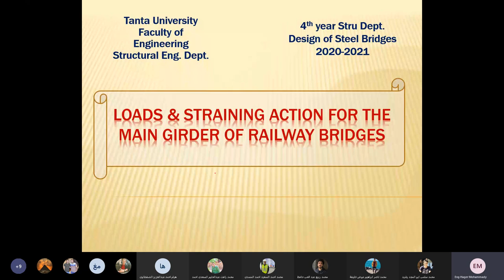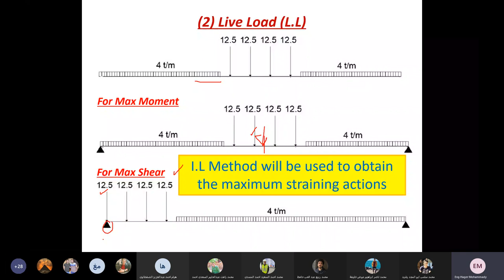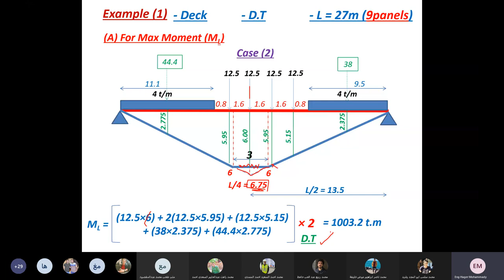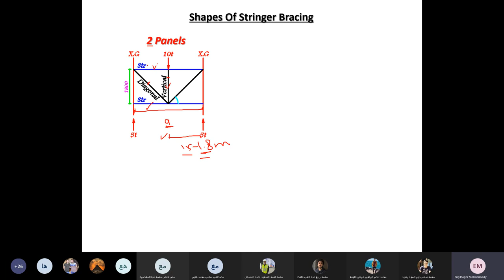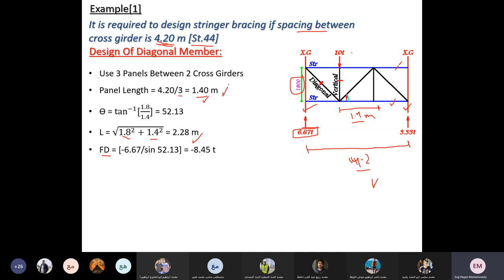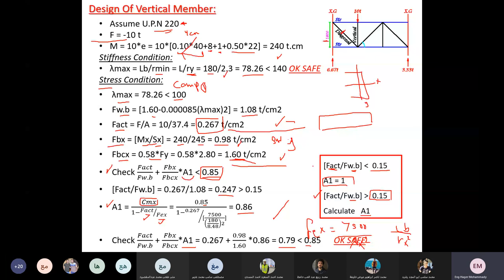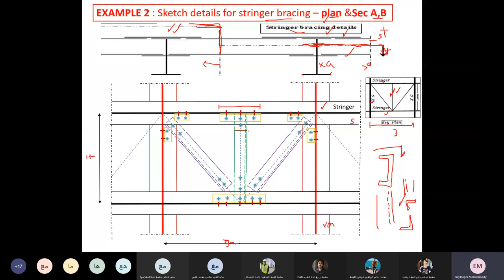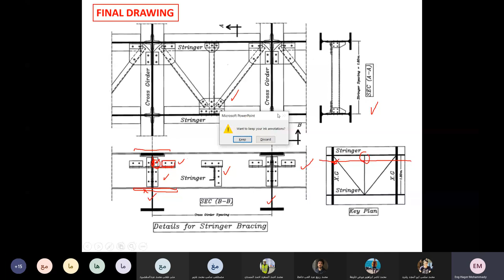سكشن 6 كبارى معدنيه